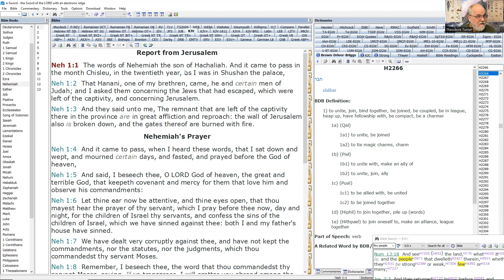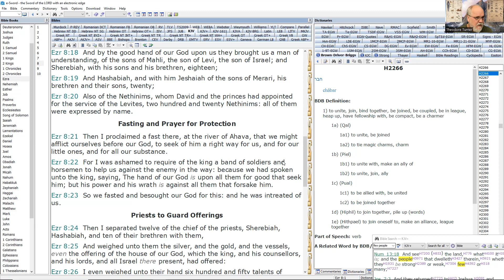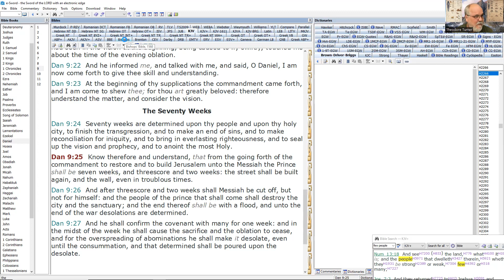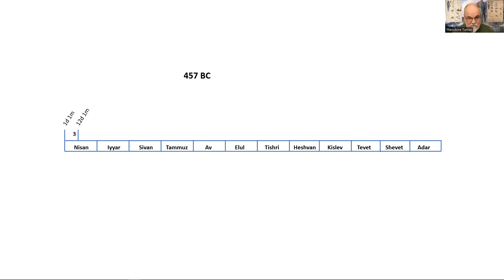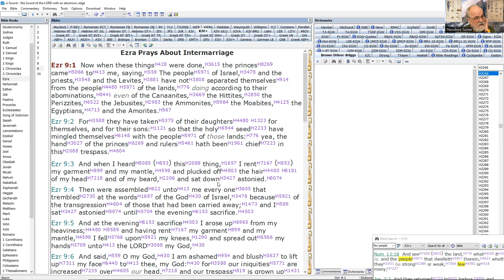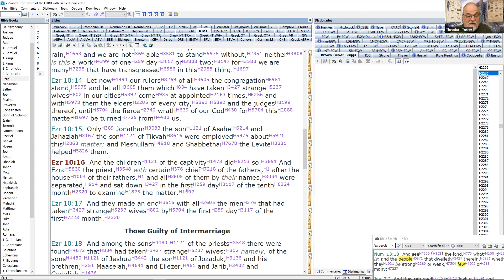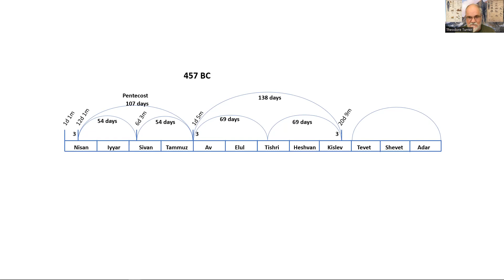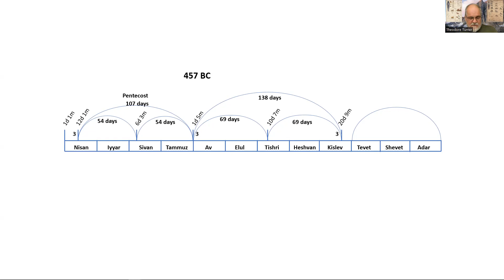7. The Symbolic Use of Numbers - February 24, 2024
Ezra 7 to 10